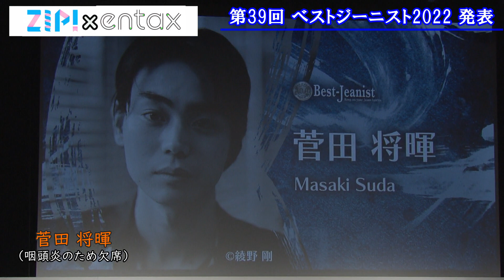新婚・みちょぱ 芸能界の夢だった“ベストジーニスト”受賞夫に喜び報告するも想像と違う反応だった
この一年で最もジーンズが似合う有名人を決定する“ベストジーニスト”が発表。その様子が日テレ系、朝の情報番組『ZIP!』で放送された。
初受賞となったモデルでタレントのみちょぱこと池田美優は、「芸能界の夢であるベストジーニスト賞をいただいたので、殿堂入りを目指して頑張りたいなと思います」と、念願だった受賞を喜んだ。